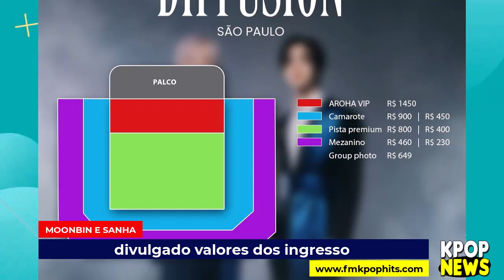JENNIE sofreu XENOFOBIA na série 'THE IDOL'? FESTIVAL É CANCELADO, JHOPE LANÇA PARCERIA E MAIS